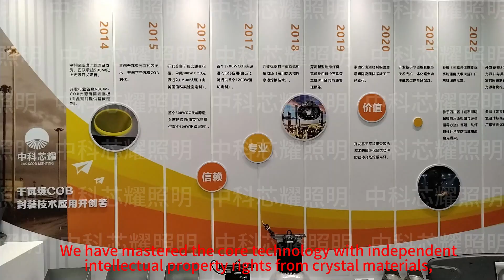CAS KCOB LIGHTING company vlog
CAS KCOB-LIGHTING is located in the beautiful Dongguan Songshan Lake Science and Technology Park. It is an LED professional lighting high-tech enterprise, integrating R&D, design, production and technical service.It was founded by the core technology team of industrialization of Chinese Academy of Sciences with more than ten years' experience in the industrialization of scientific and technological achievements, and specializes in providing customers with spectator-friendly sports lighting solution design and product customization.

We are committed to providing total solutions for industrial special environment LED explosion-proof lighting, large architectural space lighting, industrial port & airport terminal high bay lighting, etc. We provide application solutions and customized products for deep sea lighting and nuclear power plant underwater lighting. We advocate the concept of spectator-friendly lighting design and provide professional lighting total solutions for various stadiums.